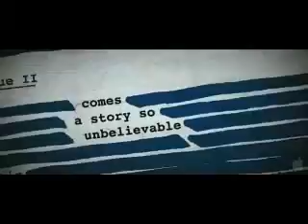THE MEN WHO STARE AT GOATS TRAILER GREAT QUALITY